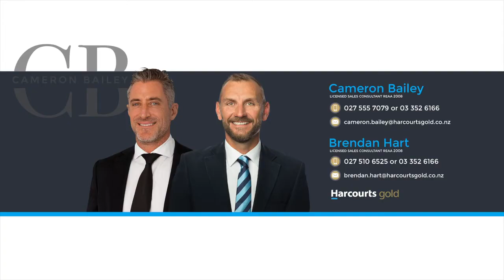14 Hawkesbury Avenue, Merivale